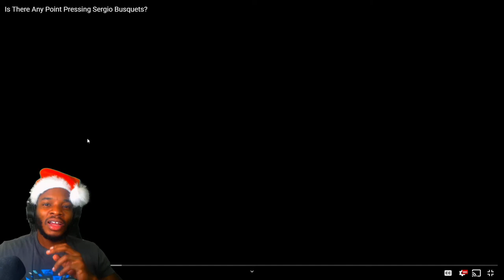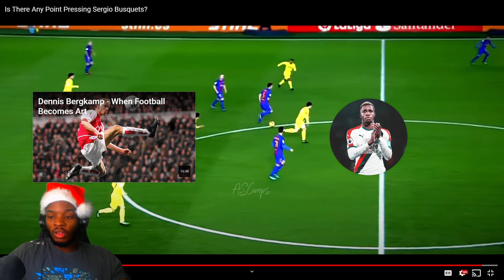Is There Any Point Pressing Sergio Busquets (REACTION)